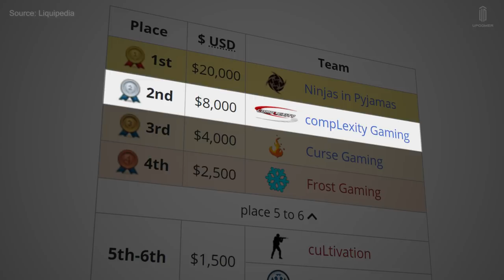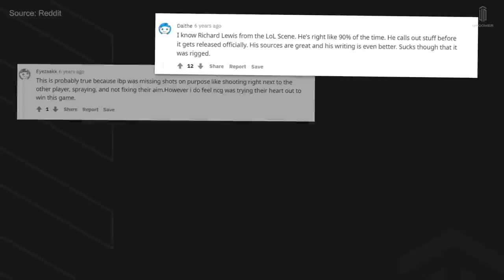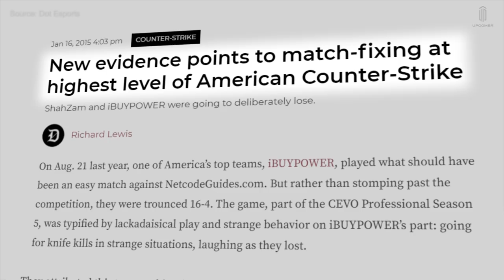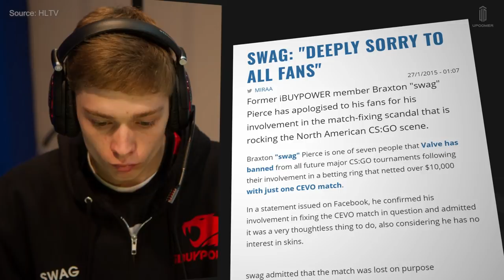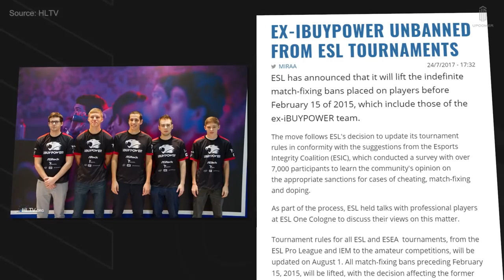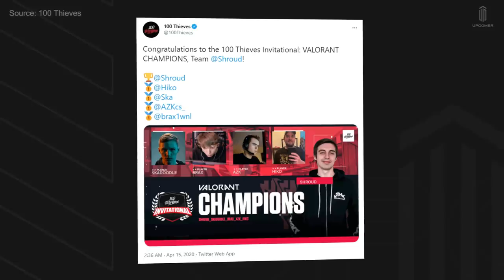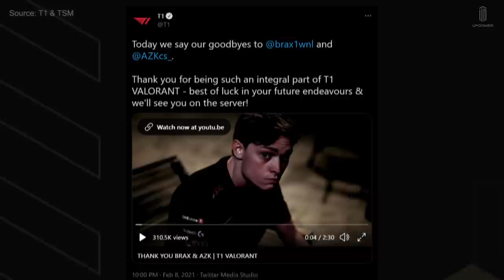Banned in CS:GO, Resurrected in Valorant: The Rise, Fall and Rise Again of Brax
Braxton "Brax" Pierce was, at one point, widely considered to be among North America’s most promising up-and-coming Counter-Strike talents.

He was young, mechanically gifted and one of the region’s future hopes for one day winning a Major, the pinnacle of competition in CS:GO.

But before he could realize his potential, the young prodigy was banned from competing at the highest level of the game he loved — unable to accomplish the heights, that at one point, seemed an inevitability.

But then, a new opportunity presented itself. Riot Games’ brightly colored, explosive entry into the FPS genre: Valorant. And Brax himself is at the helm of this new esport.

Experience the entire journey, from CS:GO prodigy to Valorant 's first pro, in the first installment of Upcomer’s Rise and Fall video series.

Written by: Charlie Howard (@CharlieHoward_)
Edited by: Yovcho Yovchev (@yovchonikolaev)
Graphics and thumbnail by: Adam Fitzsimmons (@Adam_Fitz_)
Supervising Producer and Narrator: Colin McNeil (@McNeilColin)